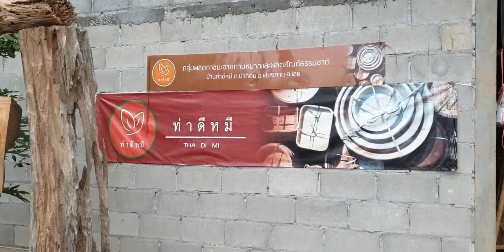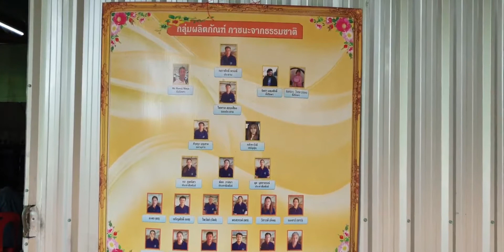ท่าดีหมี ๑๘ มีนาคม ๒๕๖๒ ตอน ๒